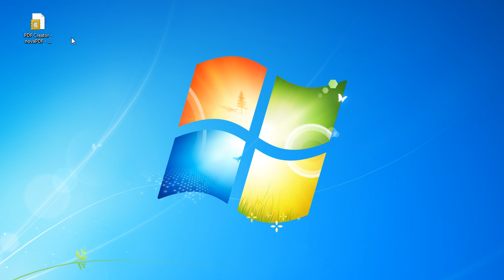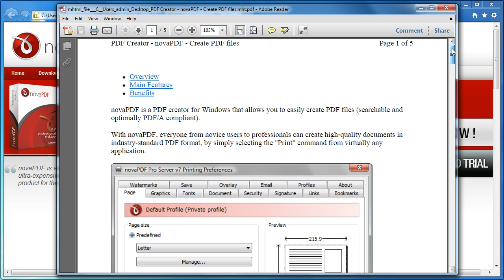Convert mht to pdf from Internet Explorer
Internet explorer is the "native" application to open and save MHT files as the format was introduces with the 5.5 version of IE. A more detailed tutorial about this conversion is available